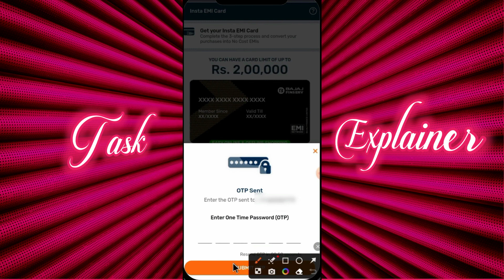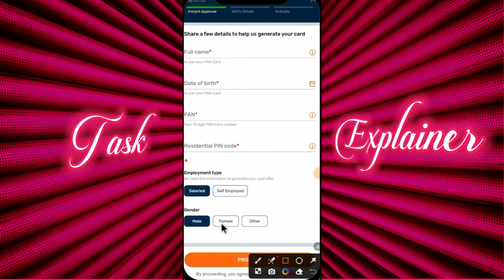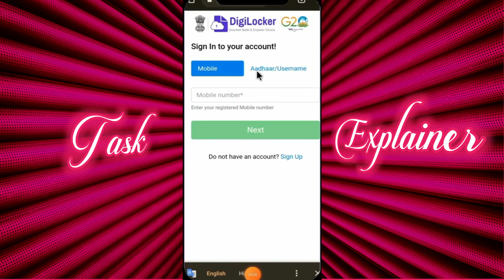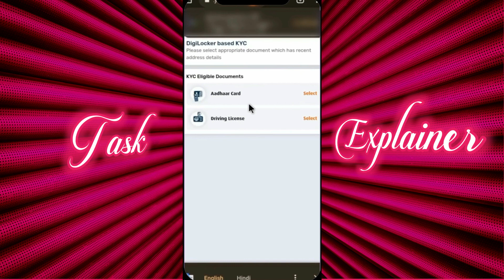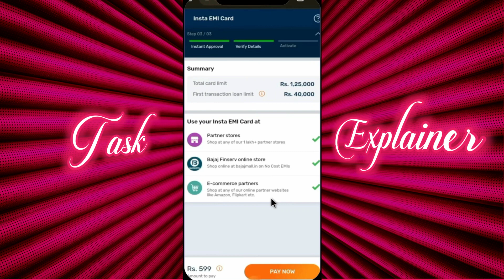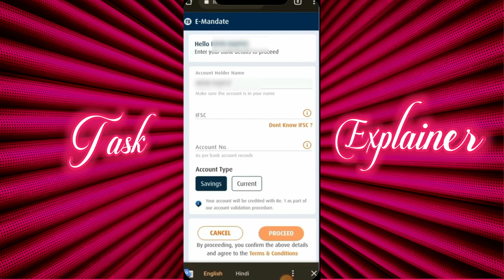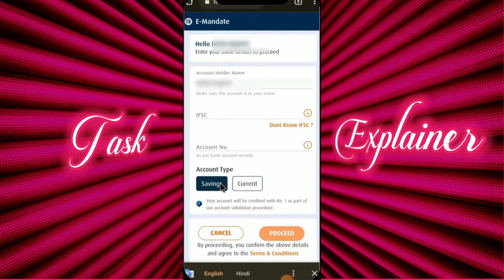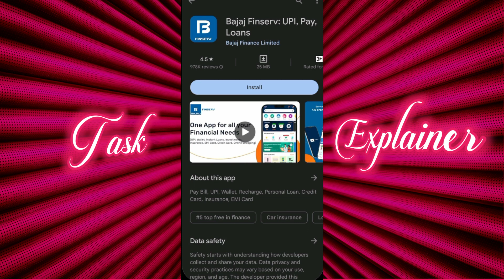Bajaj Finance Card Kaise Banaye | Bajaj EMI Card Online Apply | Bajaj Finserv EMI Card 2023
how to apply bajaj finserv no cost emi card online
how to apply bajaj emi card online
how to apply for bajaj finserv emi card
how to bajaj finserv card apply online